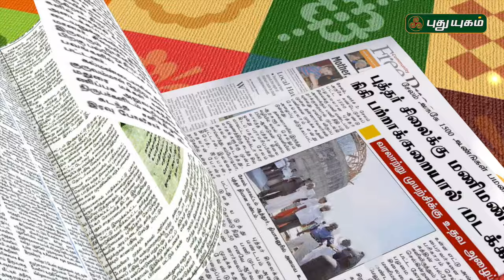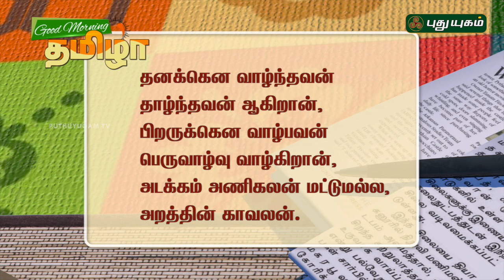Seithi Thuligal | Good Morning Tamizha | 13/10/2016 | PUTHUYUGAM